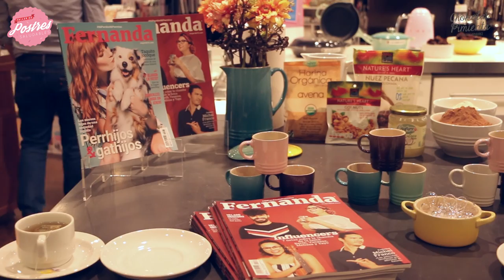Taller de Postres Saludables | Chokolat Pimienta ♥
Asi vivimos este sabado 24, el fabuloso Taller de Postres Saludables en Casa Palacio cocinando con Le Creuset México, Smeg Mexico y Nature's Heart - Terrafertil, gracias a todos los que nos acompañaron.

Si te gustan los vídeos regalame un ME GUSTA , y comparte los videos con tus amigos y familia ♥